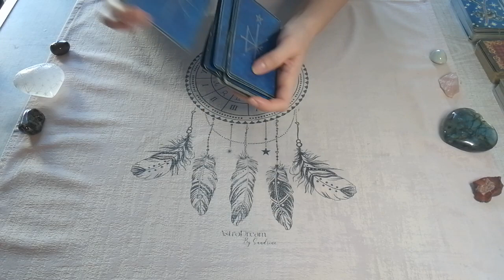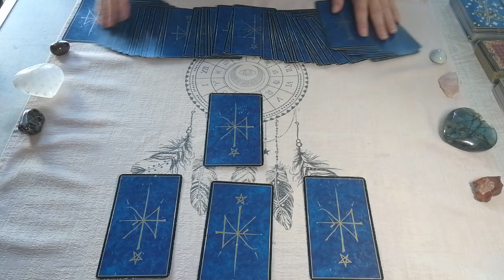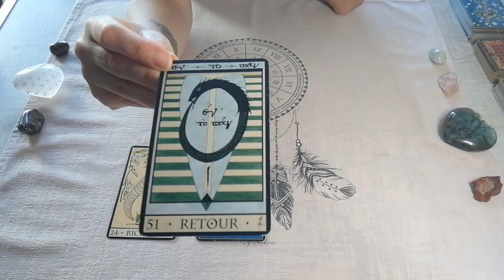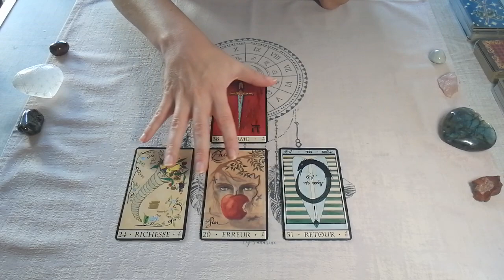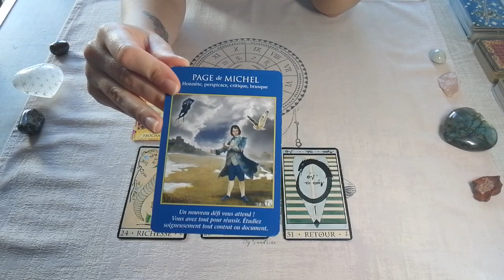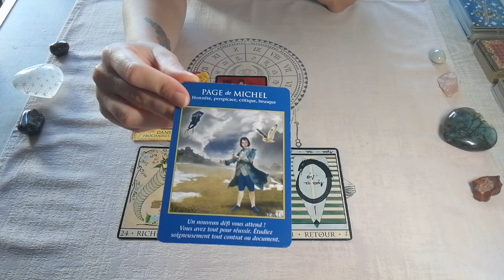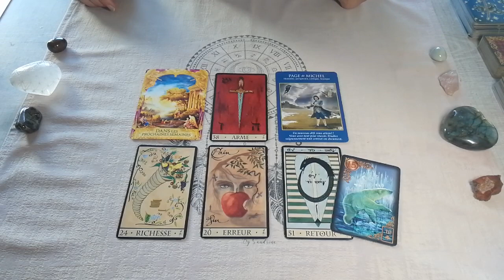♌LION - Réponse express - Intemporelle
La réponse à votre question, pour les lions.